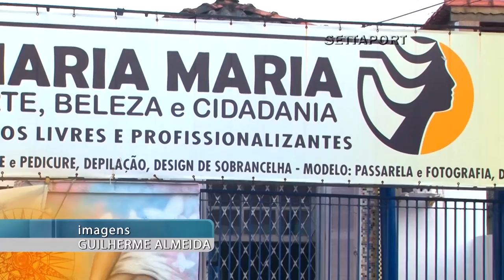Apoiador Maria Maria